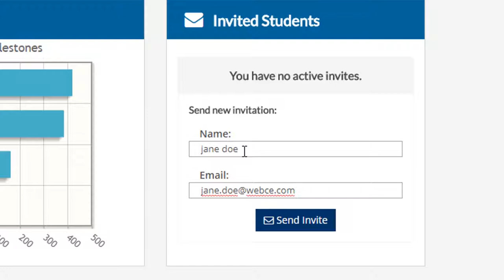Recruiting Insurance Agents? WebCE Exam Prep Has What You Need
With WebCE's complete insurance exam prep packages, your recruits will have everything they need to be fully prepared to pass a licensing exam on the first try. WebCE's exam prep products are designed to support professionals as professionals by providing the most up-to-date pre-licensing education requirements, powerful study tools, and live customer support.